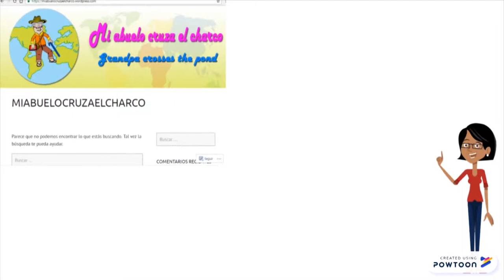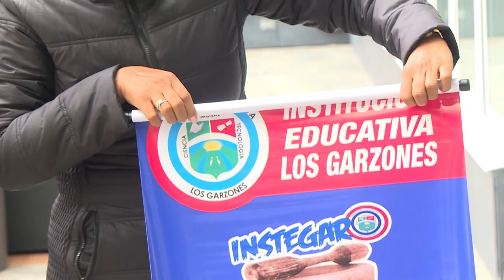Martha Elvira Paz Wechek, becaria ICT Training for Colombian Teachers Corea 2019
'Mi abuelo cruza el charco' es el proyecto con enfoque en educación rural con TIC con el que Martha Elvira Paz Wechek, docente  de la Institución Educativa Los Garzones de Montería, Córdoba, obtuvo una beca para viajar a Corea del Sur, gracias al programa ICT Training for Colombian Teachers Corea 2019.